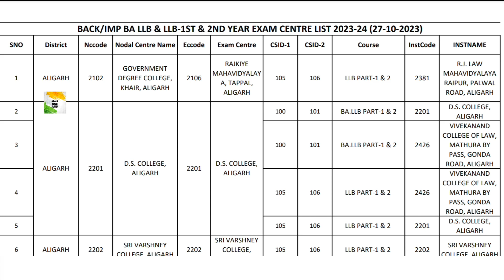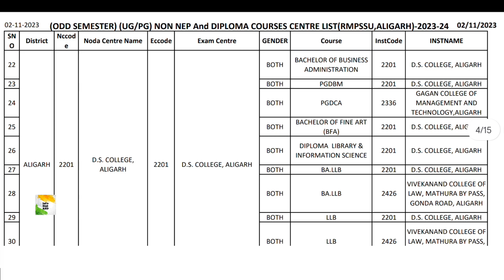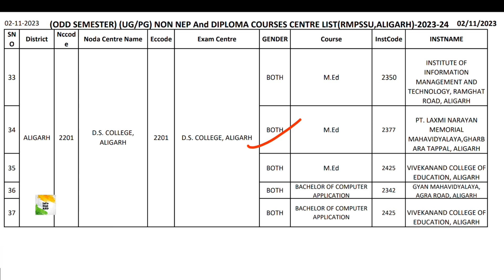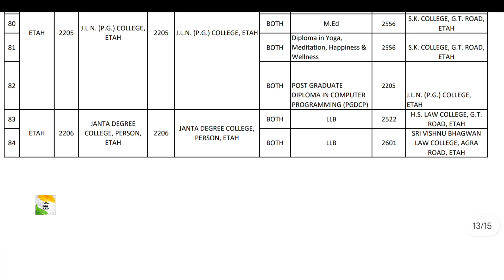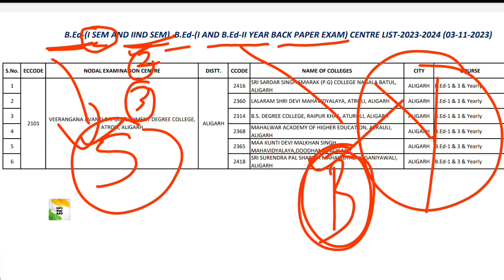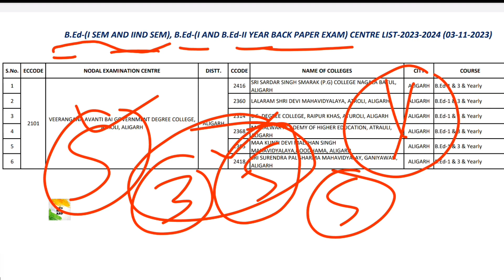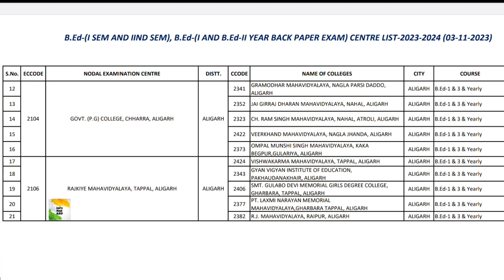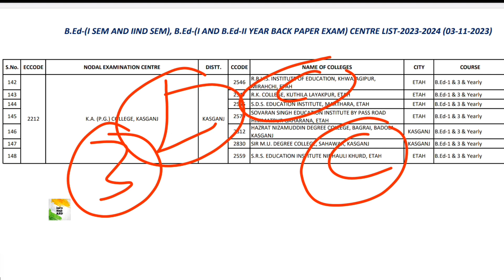Exam Center List UP/PG NON-NEP Diploma Courses, Raja Mahendra Pratap Singh State University Aligarh